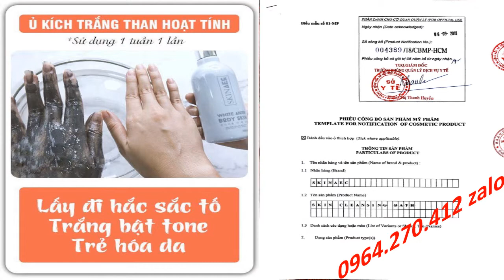sữa tắm trắng cam Skin AEC 0964270412 Zalo